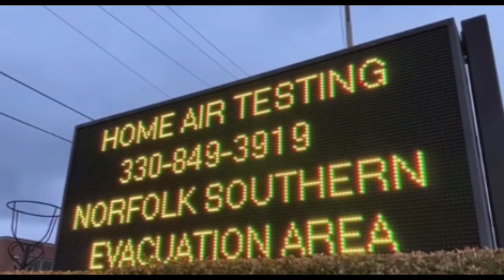Down in Ohio.